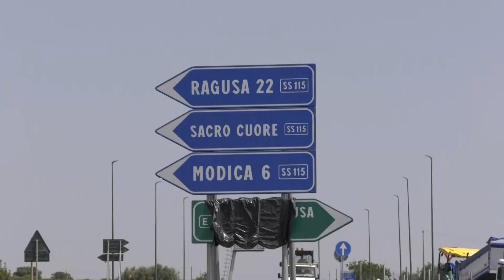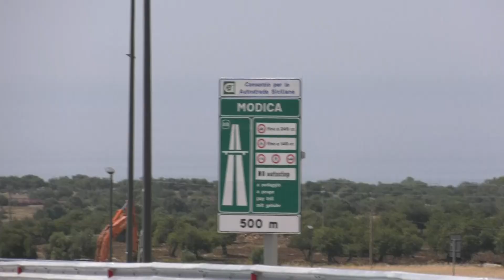MODICA - SIRACUSA GELA, NUOVA DATA MA SARA' VERO?